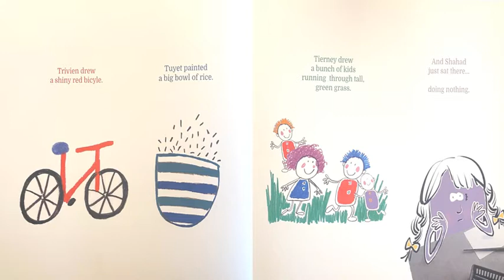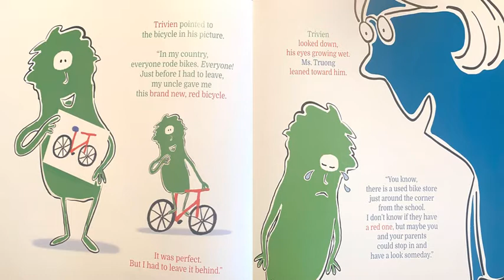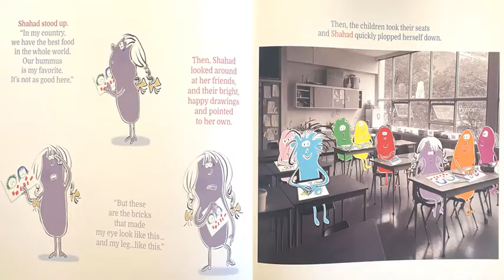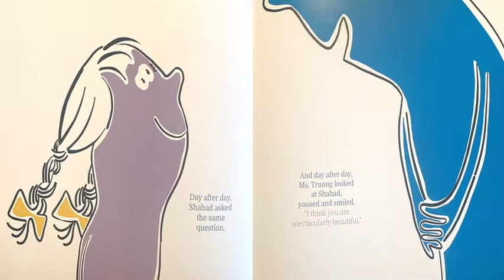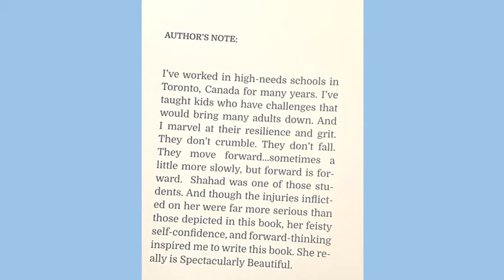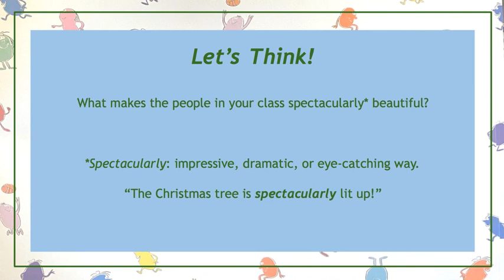Spectacularly Beautiful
A reading of Spectacularly by Lisa Lucas! Listen to the reading and reflect on our question at the end! A family-friendly lesson for all!